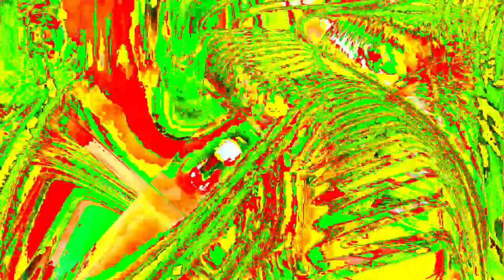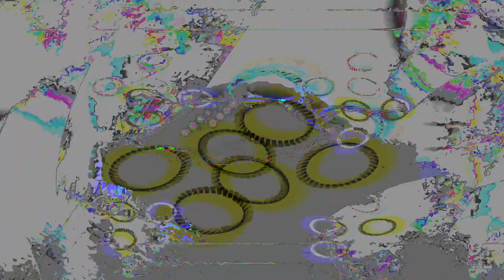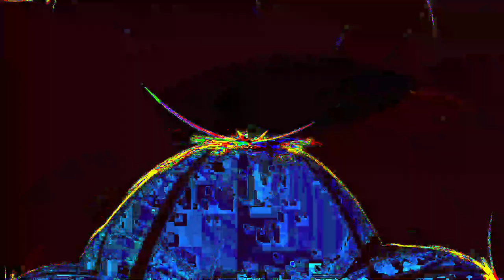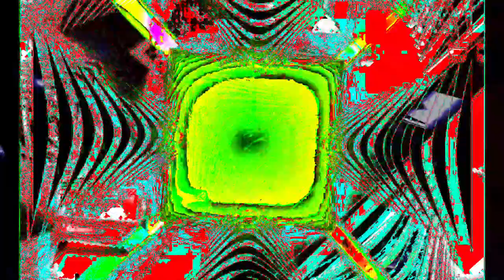Movie 24 06 25 07h43m35s